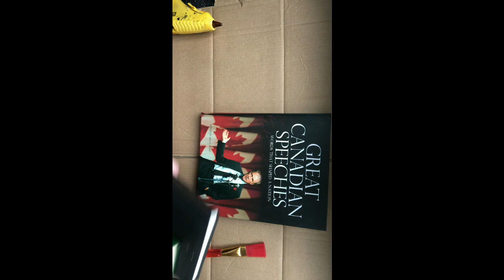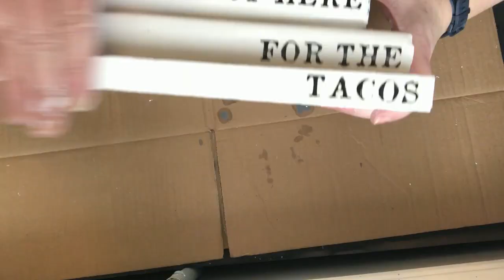Book Art - Just A Bit Of Home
Take old books and give them a new life.